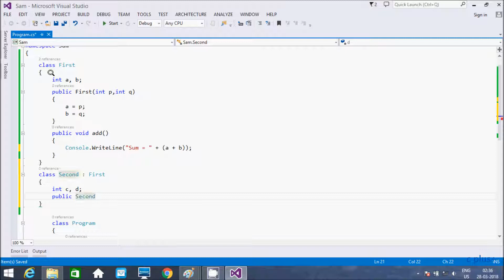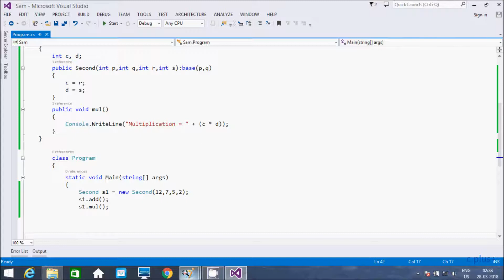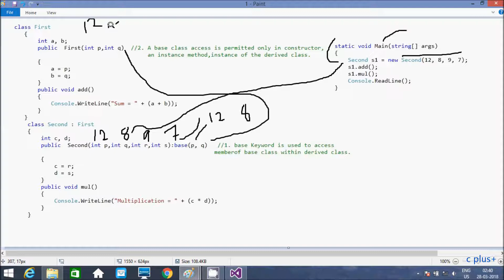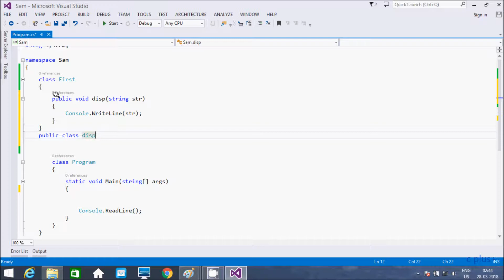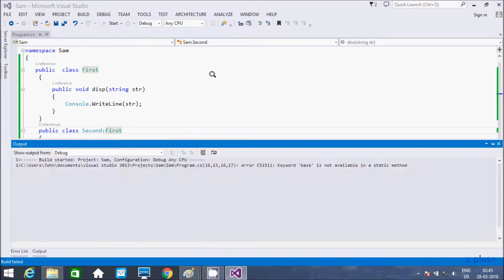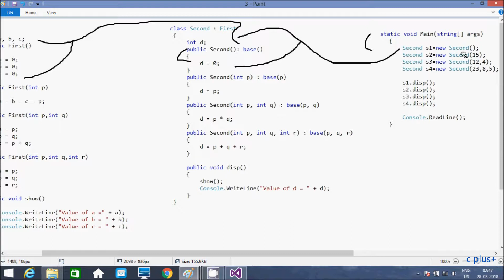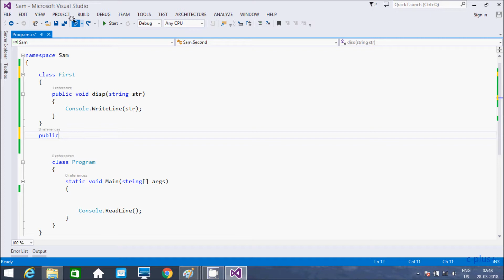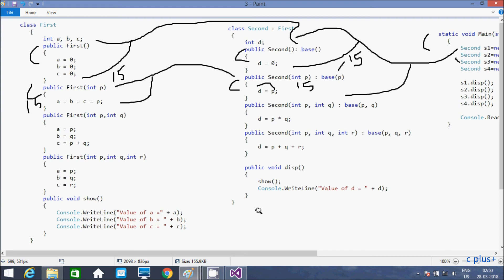Use of base keyword in C# Explained with Examples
base constructor in c#
how to call base class constructor from derived class in c#
c# base class example
c# call overridden method from base class
c# inheritance base constructor with parameters
c# call base class method from derived